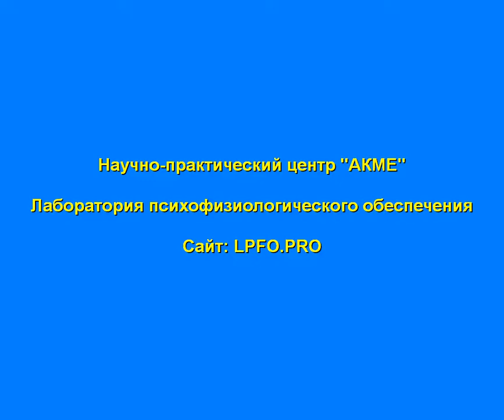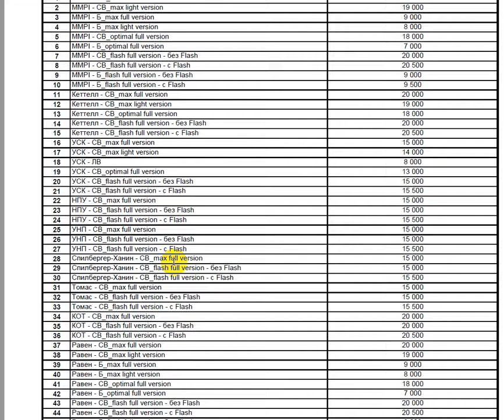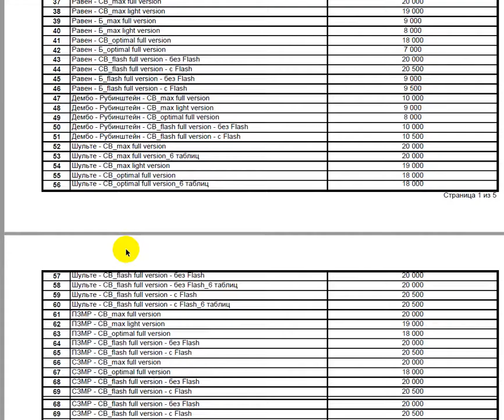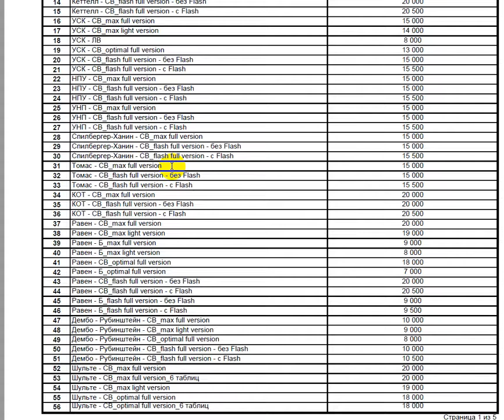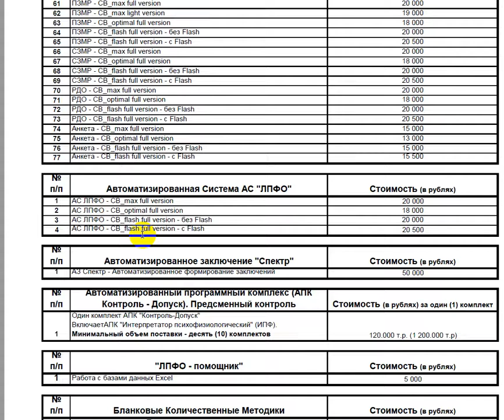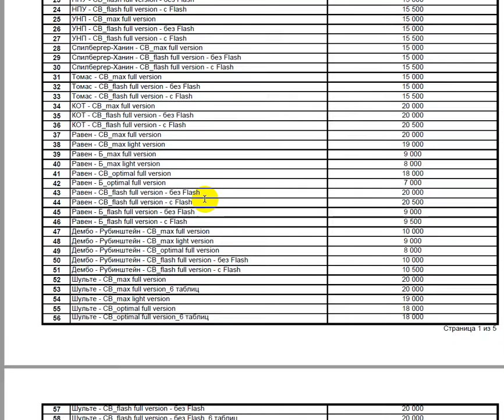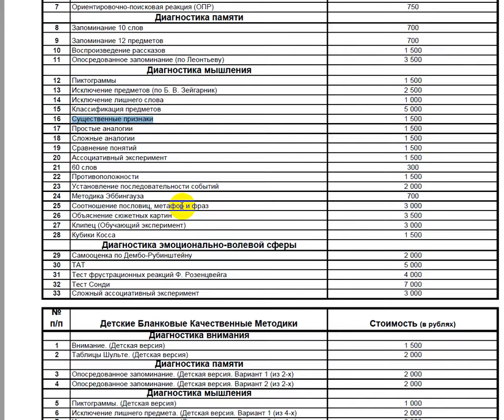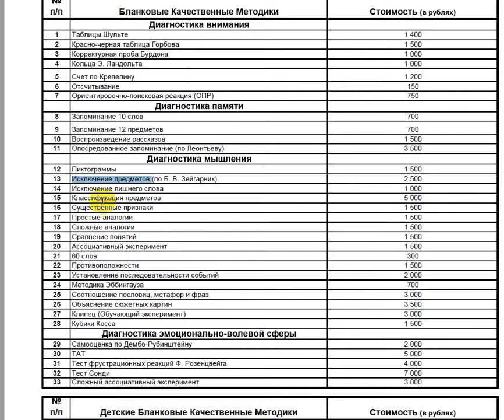АЛФАВИТ в психологической диагностике